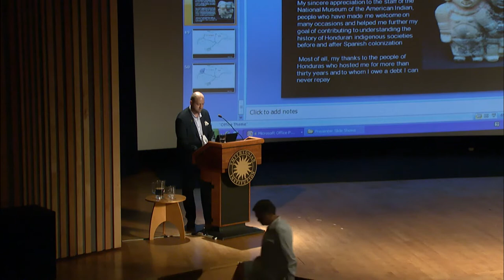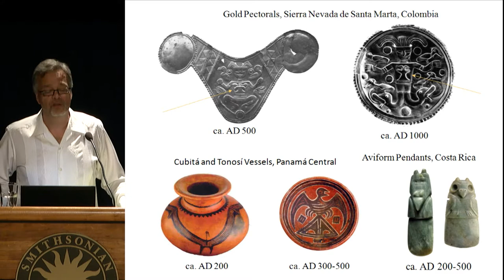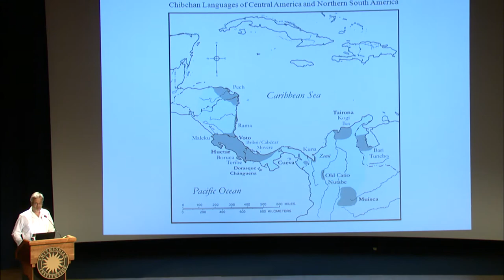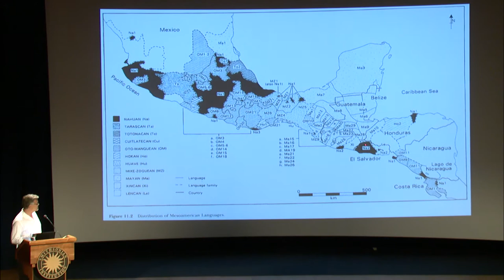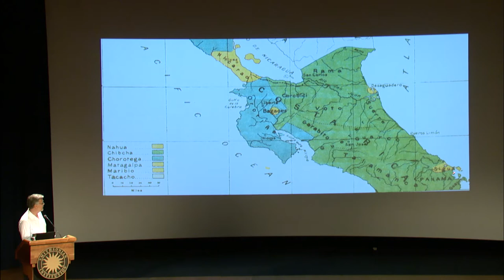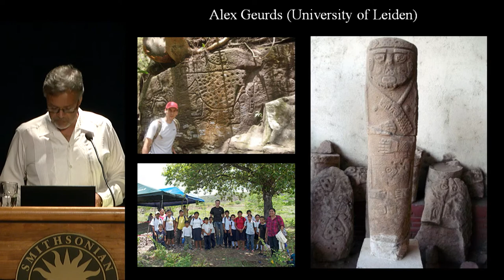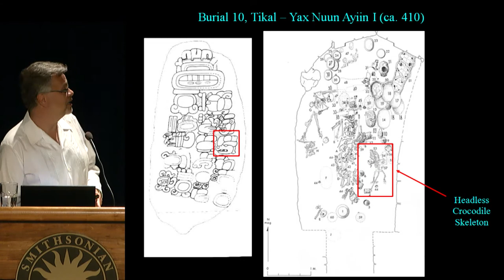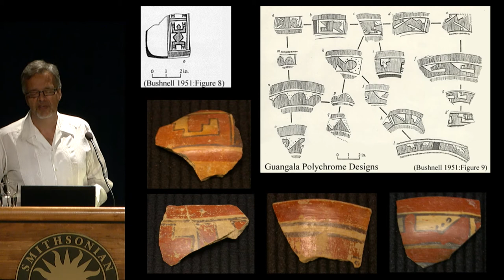Revealing Ancestral Central America , Part 2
This symposium, presented by the Smithsonian Latino Center and the National Museum of the American Indian (NMAI), celebrates the landmark exhibition Cerámica de los Ancestros: Central America's Past Revealed, as well as the Smithsonian publication, Revealing Ancestral Central America, edited by Rosemary A. Joyce. This program features leading voices in the interpretation and recovery of the region's rich indigenous heritage.

In Part 2, John Hoopes (Kansas University) gives a presentation entitled Interethnic Relations and Multicultural Landscapes in Ancestral Central America.

The symposium, exhibition, and book have their genesis in the Central American Ceramics Research Project, an initiative launched when visiting researchers from the Smithsonian Latino Center realized that the NMAI was quietly caring for one of the largest and most significant collections of Central American archaeology in existence, with approximately 17,000 objects from the region. Astonishingly, this includes more than 10,000 intact vessels, embodying countless untold stories. From figurines depicting powerful women in the Greater Nicoya region to finely decorated vessels of wealthy farming hamlets of the Ulúa Valley and the fantastical designs on Coclé, we can see that the peoples of pre-Hispanic Central America developed uniquely local identities and cultural traditions while also engaging in vital exchanges of ideas, goods, and technologies with their neighbors in all directions.

This program was webcast from the National Museum of the American Indian Rasmuson Theater on September 8, 2013.